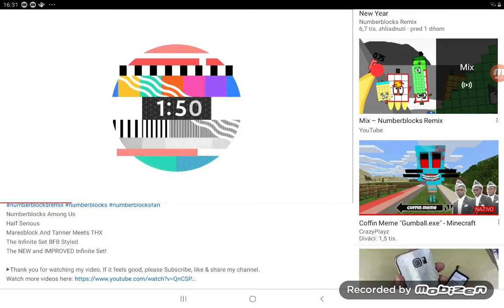Numberblocks Among Us Premiere 🔴 Numberblocks Remix 26/12/2020